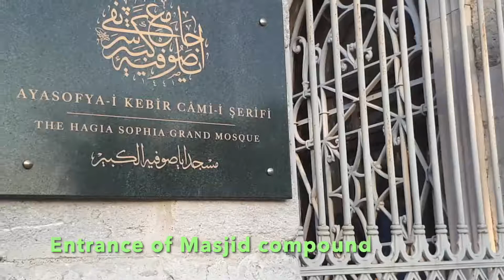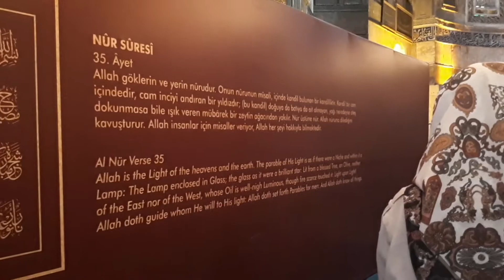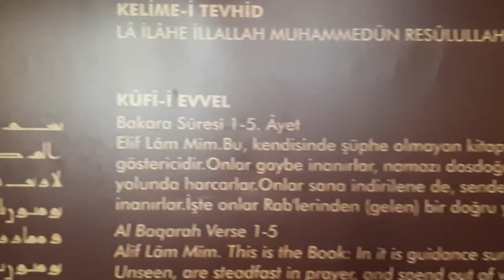The Ayasofya Masjid, İstanbul, Turkey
The Ayasofya Mosque, one of the symbols of Istanbul, is located in Sultan Ahmet Square. The Ayasofya Grand Mosque / Ayasofya-i Kebir Cami-i Şerifi, with its innovative architecture, rich history, religious significance, and extraordinary characteristics has been fighting against time for centuries